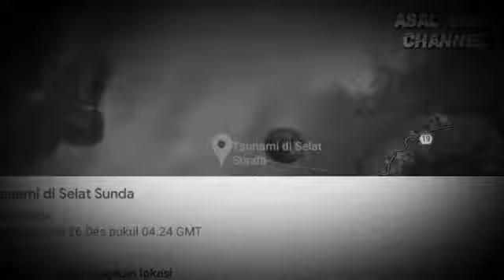SEJARAH PANTAI ANYER ASAL USUL CHANNEL